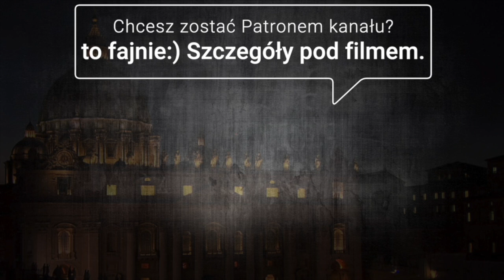PIĄTEK, 17 MARCA2023, SPRAWKI RANO 🎙🎧 O watykańskiej rzeźbie, Pachamamie i innych sprawkach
00:00 Wstęp
00:11 Papież Franciszek o komunii świętej
01:45 Losy uszkodzonej watykańskiej rzeźby
03:30 Konferencja konserwatywnych polityków i aktywistów w USA
04:53 Dalsze informacje z USA
06:05 Pachamama ponownie na mszy w Brazylii
07:38 Reforma sądownictwa
09:05 Ekologiczna międzynarodowa organizacja pozarządowa
10:43 Śledztwo w sprawie ks. Franciszka Blachnickiego
12:39 Krótka Rozprawka o dzisiejszym dniu

👉Zapisz się do listy mailingowej👇🏻